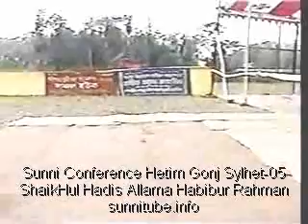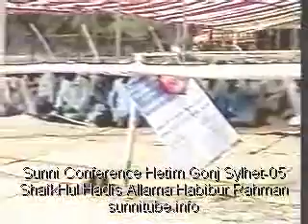Shaikhul Hadis Allama Habibur Rahman Saheb (3)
Sunni Conference Hetim Gonj Sylhet 2005 http//www. al-madeena,info